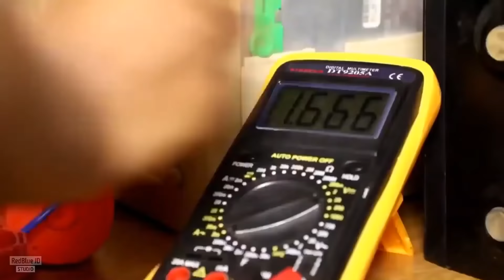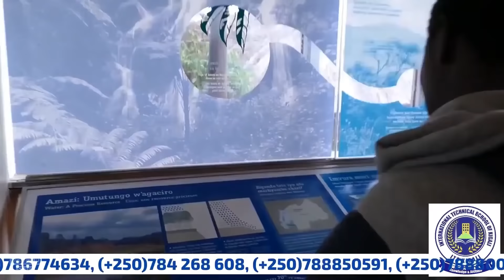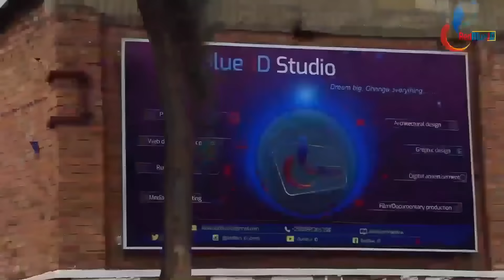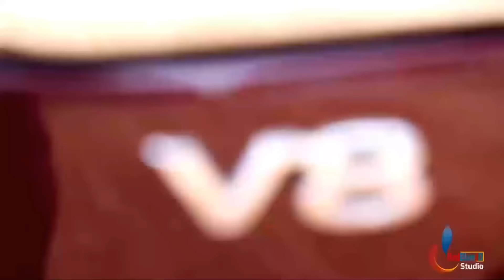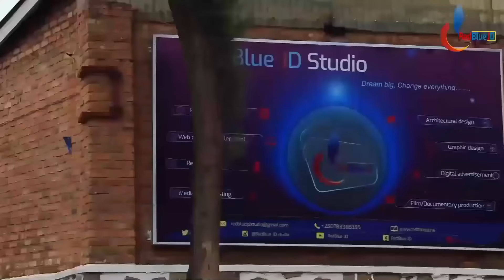Ubugambanyi karundura bwa Amerika mu kwica Jenerali wa IRANI: Menya uko Trump yabikoze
Iki n' ikiganiro kivuga ku Bighambanye bwa Amerika kwiyicwa rya JENERALLI WA IRANI

Produced by RedBlue JD Studio as Video, Scriptwriter and Narrator is ROMEO IYARWEMA THIERRY.  Video Uploaded by RedBlue JD.